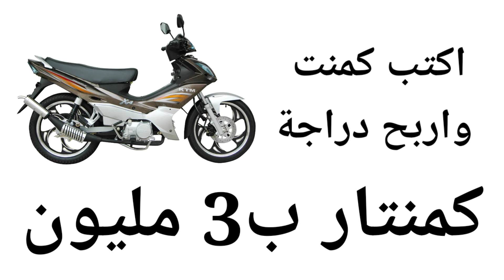المحرك لا يدور دراجة nitro 50 cc ومسابقة رهيبة في اخر الفديو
ذراع التشغيل لا تنزل توقف مفاجئ لدوران المحرك  قمنا بفتحه للبحث عن السبب اكمل الفديو للنهاية وشارك في المسابقة